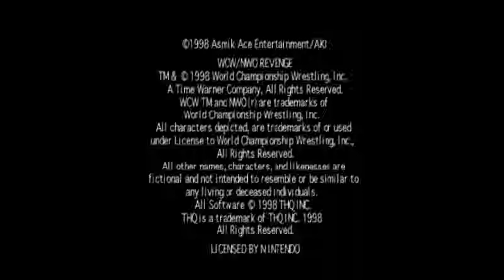WCW/nWo Revenge: US Championship Buff Bagwell Playthrough